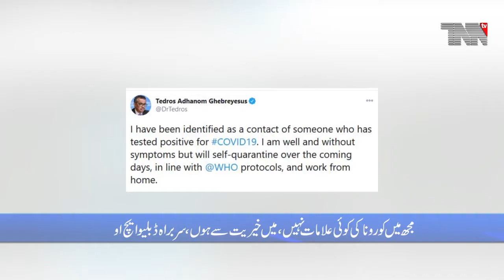TNN TV Headlines | 05 PM | 02 NOV 2020